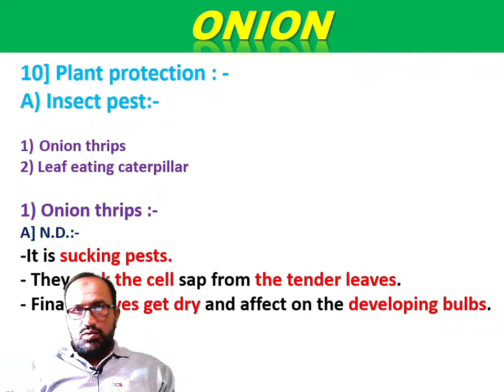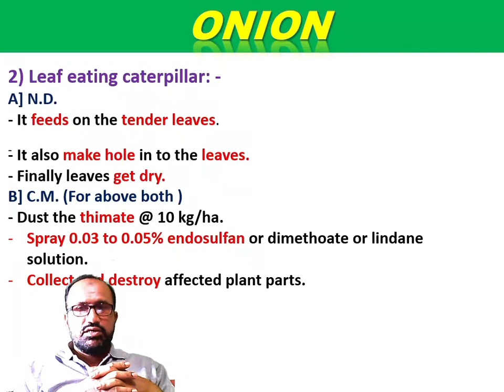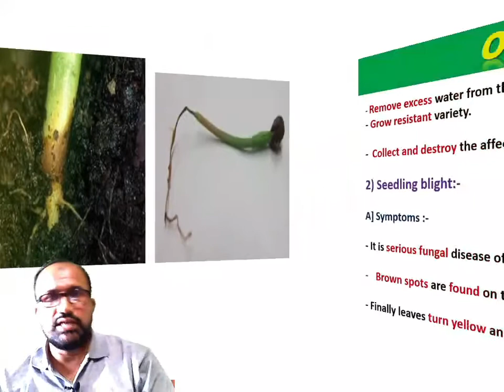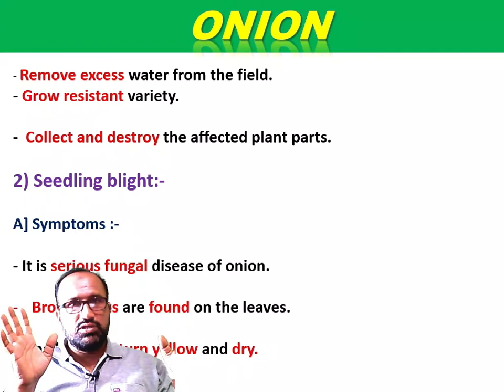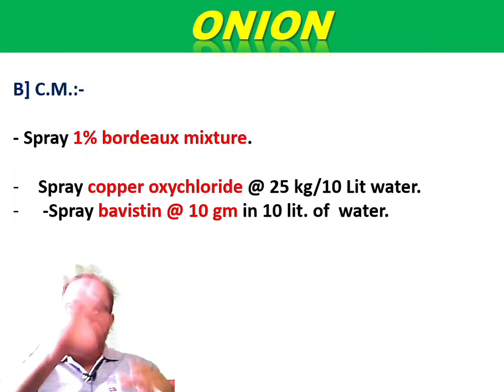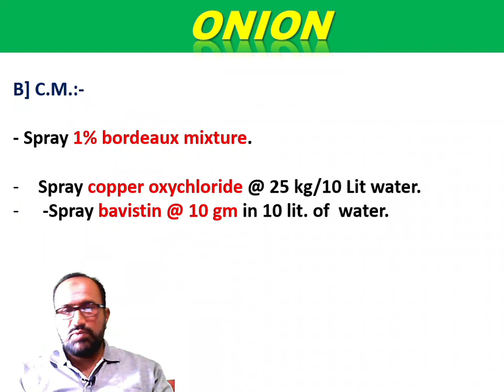(C.S - 2 UNIT - 1) ONION PART - 8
HERE WE HAVE STARTED OUR CROP SCIENCE. ALSO THIS IS THE CROP SCIENCE PAPER - 2 IN WHICH WE ARE TEACHING OUR CROP NUMBER 7 ONION AND THIS IS LAST CROP FROM THIS CHAPTER AND IT IS  FROM UNIT - I THIS IS THE EIGHTH PART OF ONION.

OTHER VIDEOS OF CROP SCIENCE ARE AVAILABLE IN OUR CHANNEL HERE IS THE LINK FOR THE PREVIOUS TEACHED CROP .

                                 OR

Contact detail
S.M Khan sir